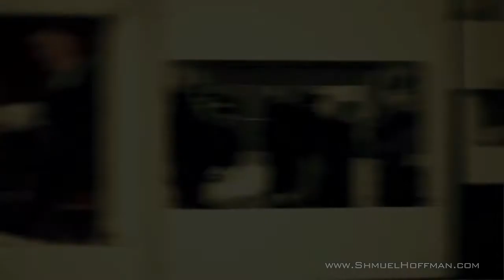I Heart NYC: Upper West Side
Made for the Aish Center Manhattan for their Gala dinner at 2010, this video showcases Jewish life in New York City at it's very best. Meet young Jewish professionals on a journey; of discovery, education, love, identity and awareness. This is a story of community, life and a celebration of Jewish Heritage.

Shot (on a Canon D7), produced and edited by Shmuel Hoffman, a steadicam operator and videographer in NYC. He works with Margelit Hoffman, his wife, who is a promotion and marketing solutions provider, specializing in online and social marketing.